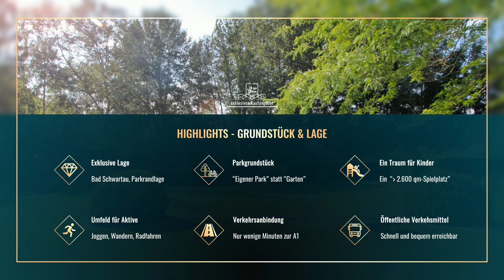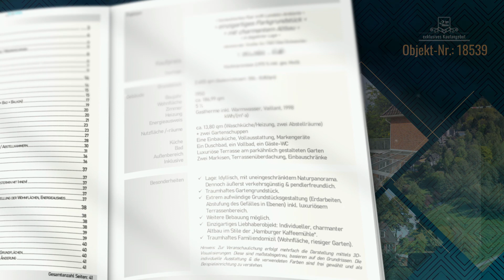Einzigartiges Parkgrundstueck mit charmantem Altbau / Bad Schwartau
Das Angebot

In begehrter Lage umfasst dieses Angebot ein absolutes Traumgrundstück und einen charmanten Altbau mit einem aufwändig gestalteten Außenbereich. Das Grundstück grenzt nicht nur an einen Park an, sondern erscheint selbst als ein solcher. Es erwartet Sie somit eine Mischung aus hanseatischem Flair und Landsitzfeeling. Eine Location wie für eine Rosamunde-Pilcher-Verfilmung gemacht.

Das Grundstück

Das Gebäude befindet sich auf einem 2.655 m² großen Eigenland-Grundstück, bis an die Clever Au/den Moorwischpark reicht. Das vorhandene Gefälle des Bereichs wurde mit einem ungewöhnlich hohen Aufwand angepasst: So wurden durch Abstufungen nicht nur ebene Flächen geschaffen, sondern auch eine stilvolle Separation bewirkt, die sich unter anderem durch gemütliche Bereiche mit besonderer Privatsphäre kennzeichnet. Der Garten wurde detailverliebt mit diversen Merkmalen eines Parks angelegt. Grundsätzlich teilt sich der Garten in zwei Bereiche auf: An die Terrasse schließt sich der ebene, äußerst akkurate Garten/- Rasenbereich an. Hecken und Bäume ergeben eine Schnittstelle zum weiteren Areal, welches ebenso liebevoll angelegt ist, sich aber mit naturbelasseneren Bereichen wie einer Wildblumenwiese unterscheidet. Gepflasterte Wege führen zu Flächen, in denen z.B. eine Parkbank zum Verweilen einlädt. Zwei Gartenschuppen bieten ausreichend Platz für jegliches Garteninventar.

Das Gebäude

Stilvoll und mit eigenem Charakter präsentiert sich das 1950 erbaute Gebäude, welches in seinem Baustil der „Hamburger Kaffeemühle“ entspricht. Der Backstein, das Walmdach mit Rundgauben und die zahlreichen großen Sprossenfenster verleihen dem Gebäude eine klassische aber individuelle Ausstrahlung. Mit fünf Zimmern und ca. 186,99 qm Wohnfläche ist das Objekt auch für größere Familien attraktiv.mittlere EbeneDer Haupteingang führt in die mittlere Ebene. Hier befinden sich die Diele, eine Garderobe und zwei Zimmer (Zimmer 2 & 3). An das Master-Schlafzimmer (Zimmer 2) schließen sich direkt ein Balkon und ein Bad an.obere EbeneIn der oberen Ebene befinden sich zwei weitere Zimmer, ein zweites Bad und der Flur. Die Dachschrägen in Verbindung mit den großen Gauben sorgen für ein behagliches Wohnflair. Eine Finesse, die bei beiden Zimmern dieser Ebene den Effekt des traumhaften Ausblicks unterstreicht und für ein Maximum an Lichteinfall sorgt, sind die seitlichen Dreiecksfenster. Im Bad und im Flur bzw. im Bereich der Treppe sorgen Dachfenster für reichlich Tageslicht.untere EbeneDiese Ebene befindet sich auf einem Niveau mit Terrasse und Garten, stellt zu dieser Seite also das gefühlte ‚Erdgeschoss‘ und einen idealen gemeinsamen Wohnmittelpunkt dar. Neben der Living-Area (+ Terrasse) befinden sich hier die Küche samt Speisekammer und Vorratsraum, der Flur und ein WC. Des Weiteren sind auf dieser Ebene Nutzräume wie Waschküche & Heizung und zwei weitere Abstellräume untergebracht.Die Living-Area, innen eine Wohn-/Esszimmer-Kombination, außen ein Bereich mit Glasüberdachung, ist sicher ein Highlight des Objekts. Mit einer Größe von ca. 39 qm innen (+ ca. 27 qm überdacht außen) lassen sich hier auch größere Gästerunden empfangen und begeistern! Die Küche ist praktisch positioniert, direkt an Living-Area und Terrasse.

Lage / Umgebung

Die Stadt Bad Schwartau grenzt nördlich an die Hansestadt Lübeck und ist die größte Stadt im Kreis Ostholstein. Als Naherholungsgebiete bzw. für Spaziergänge oder (Rad-)Wanderungen bieten sich der Kurpark, der Riesebusch (Wald) oder auch der Moorwischpark an. Des Weiteren gibt es in Bad Schwartau diverse Sportvereine, dadurch auch Sporthallen sowie am Riesebusch einen Fußballplatz. Junge Eltern können hier zwischen sechs Kindergärten wählen, in Bad Schwartau befinden sich zudem eine Grundschule, eine Gemeinschaftsschule, zwei Gymnasien und das Pädagogium (Privatschule).

Verkehrsanbindung

Mit dem PKW ist Lübecks Zentrum in ca. 10 Min erreicht, die Distanz zum Holstentor beträgt z.B. 5,5 km. Die Autobahn A1 ist für alle Anwohner Bad Schwartaus innerhalb weniger Minuten erreicht, was die geringen Distanzen nach Hamburg (ca. 60 km) oder an die Ostsee (ca. 15 km) z.B. für Pendler als alltagstauglich darstellt. Die Ostseebäder ‚Timmendorfer Strand‘ und ‚Scharbeutz‘ erreicht man mit dem Auto in der Regel in weniger als einer Viertelstunde.

Bad Schwartau ist an das Netz des Stadtverkehrs Lübeck angeschlossen. Fünf Bus-Linien plus Linien-Taxen bieten hier stets zeit- und ortsnahe Verbindungen. Bad Schwartau hat einen Bahnhof, der direkte Bahnverbindungen u.a. nach Kiel, Neustadt (Holst.) und natürlich Lübeck bietet.

Interesse an weiteren Informationen?Dann senden wir Ihnen gerne das ausführliche Exposé zu! Bitte senden Sie dazu einfach eine kurze Anfrage inkl. Ihrer vollständigen Kontaktdaten. Das ca. 40-seitige Exposé enthält viele weitere Informationen, ausführlichere Beschreibungen, Fotos sowie Darstellungen von weiteren Potentialen des Objekts.